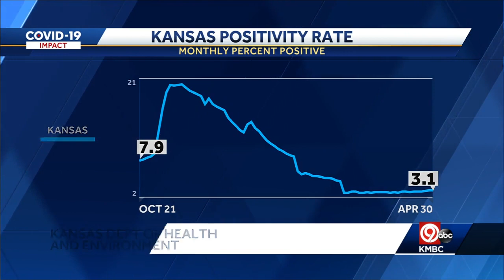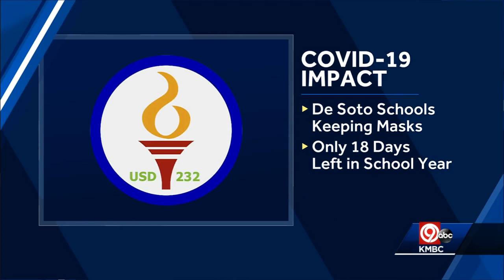4 p.m. COVID-19 update